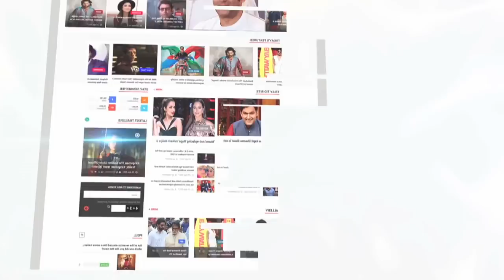अक्षरा सिंह ने दिया रितेश पांडेय को चुम्मा | Akshara Singh | Ritesh Pandey | Lehren Bhojpuri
Akshara Singh was seen kissing Ritesh Pandey at the sets of their upcoming film Raja Rajkumar.Check out teh video to know more.